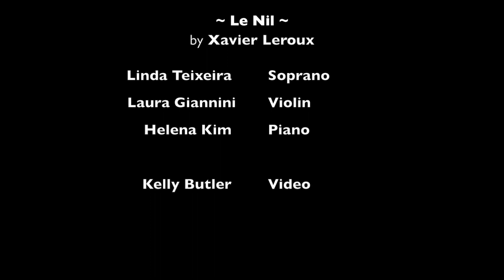Xavier Leroux, Le Nil - QueensSound Ensemble, live recording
Soprano - Linda Teixeira
Violin - Laura Giannini
Piano - Helena Kim

Video by Kelly Butler